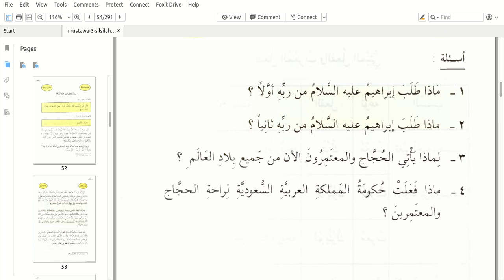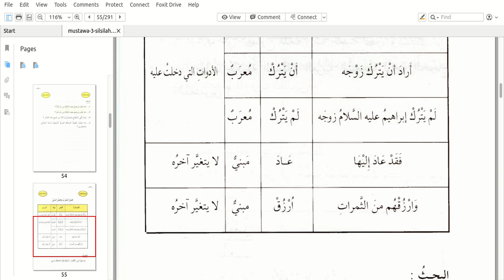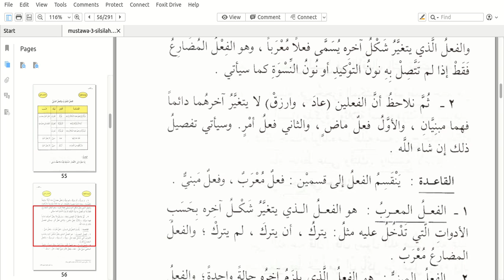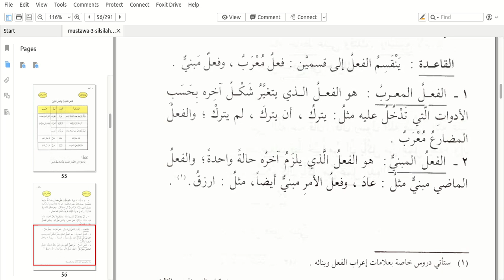Silsilah Talim Mustawa 3 - Nahwu -4